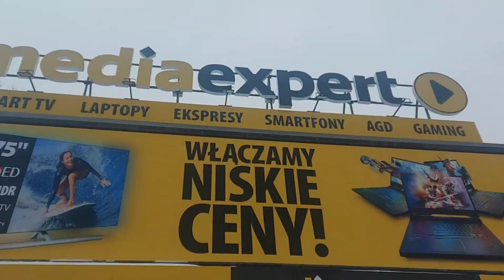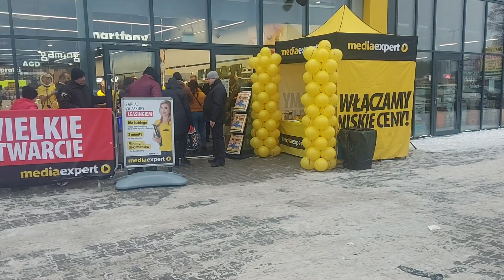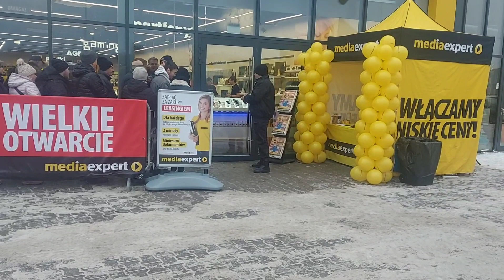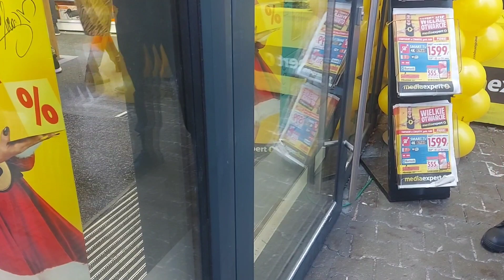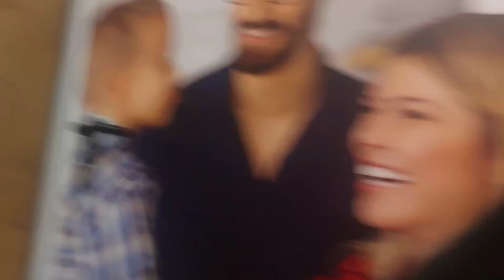Otwarcie Media Expert w Pionkach